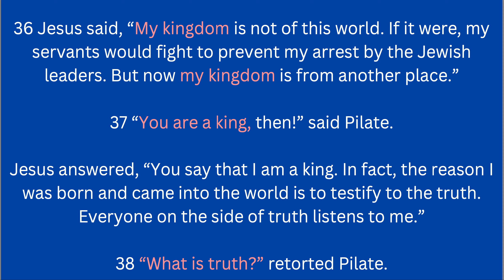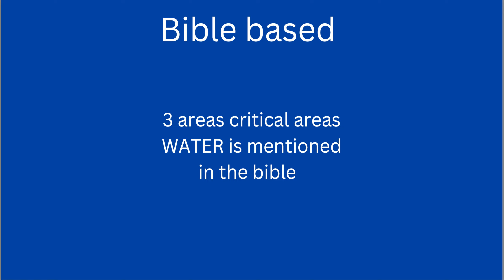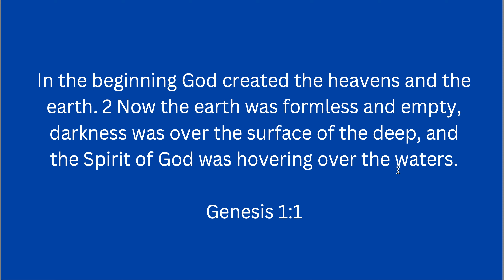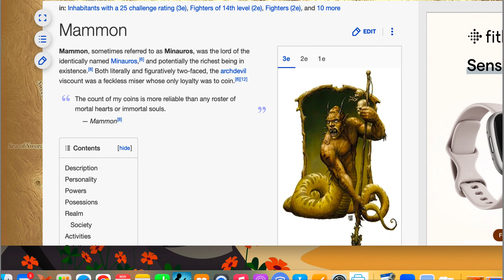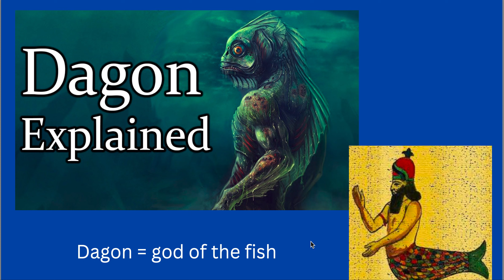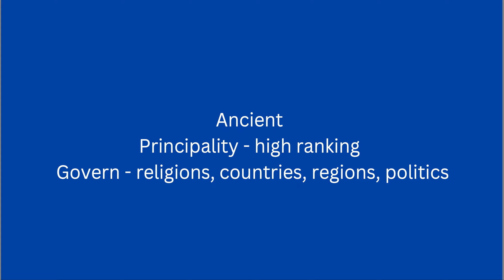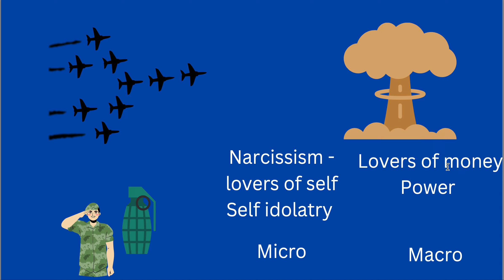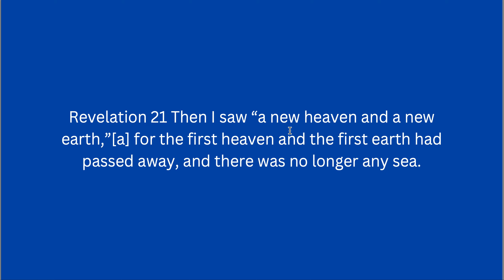The Marine Kingdom - God of prosperity Mammon and Dagon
Hi all, this morning I was reading my bible and The Lord showed me Rev 21 in the end there will be no sea!